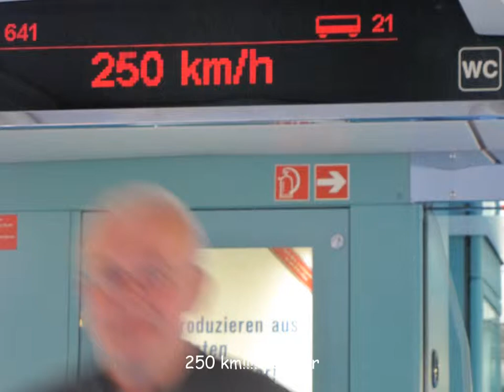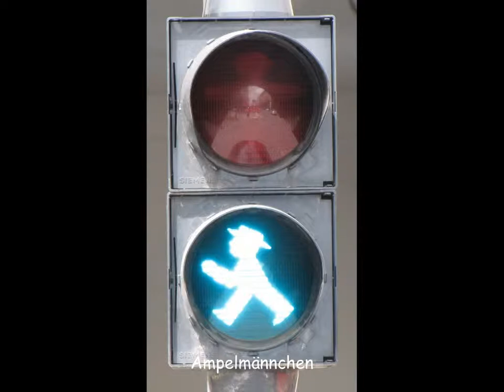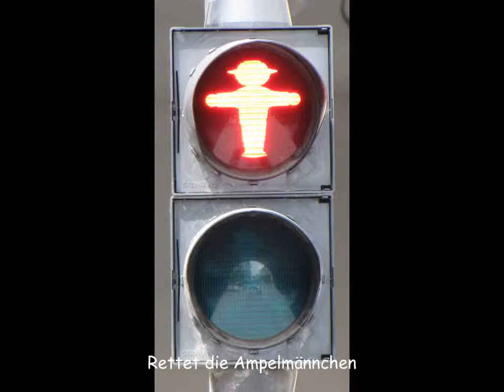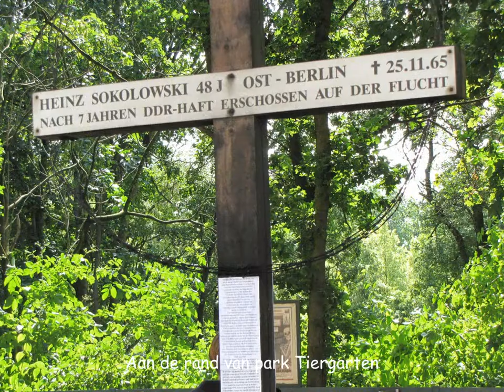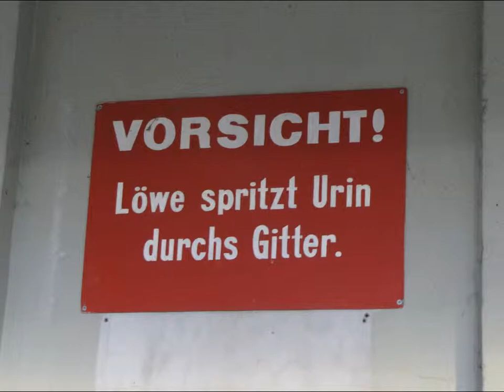Berlijn 2009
Vakantie van 22 juni tm 26 juni 2009